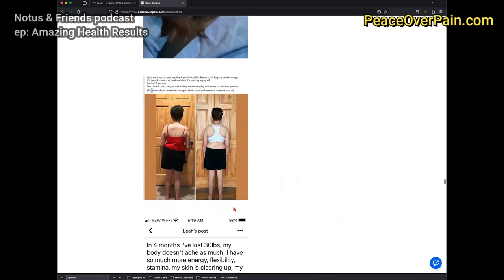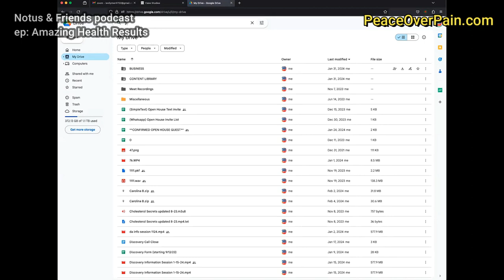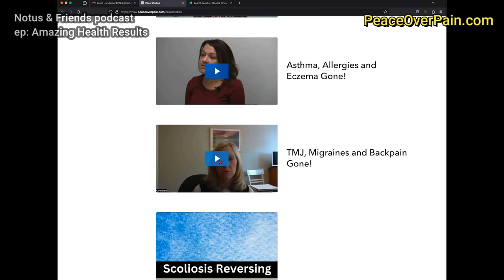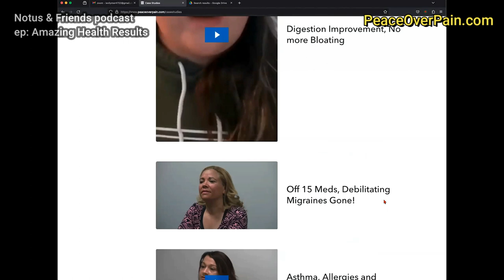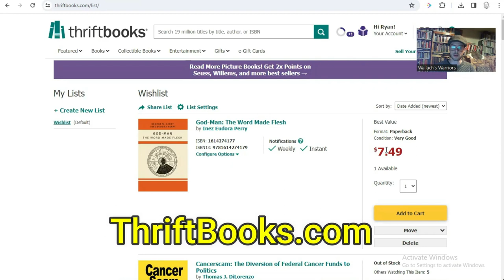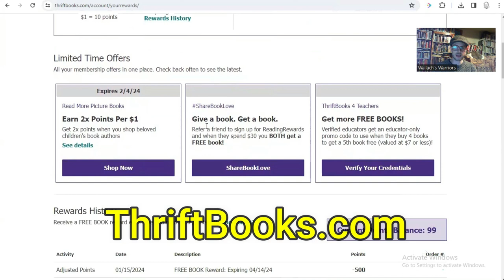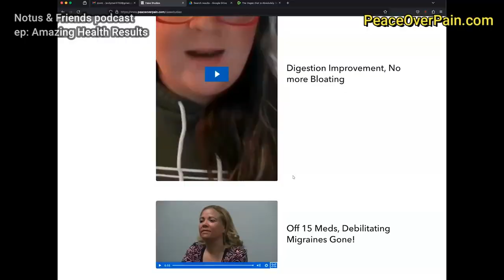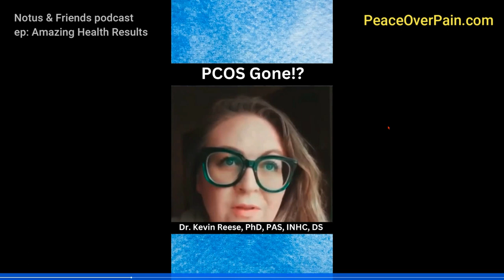AMAZING Health Results - Dr. Kevin Reese & Peace Over Pain Clinic - Notus & Friends podcast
for a great price on top quality "alternative" dentistry, for their other treatments. Tell them “NOT US” referred you for $50 off any treatments totaling $400 or more.